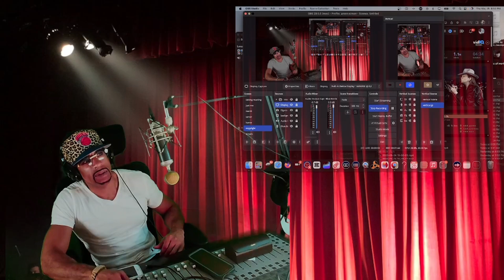FIRE DUET Ren X Chinchilla - " How To Be Me " | PRODUCER RAPPER REACTS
Amazon  Samsung isolation headphones

Green screen

HDMI Capture Card

DJi OM5 Gimbal

Apple 2022 MacBook Pro

Ren animal flow
Ren music
Ren artist
Ren songs
Ren official
Ren album
Ren new music
Ren music video
Ren live performance
Ren acoustic sessions
Ren interviews
Ren behind the scenes
Ren tour
Ren concert
Ren live stream
Ren covers